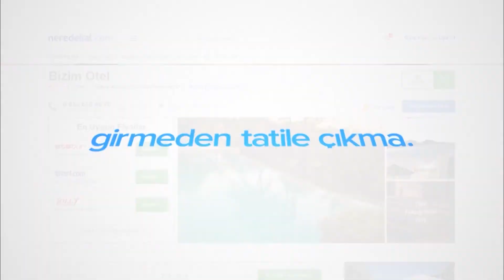Kerpe Alya Butik Otel | Neredekal.com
Kocaeli-Kerpe’de denize sıfır konumda yer alan Kerpe Alya Butik Otel, şehir gürültüsünden uzaklaşmak isteyen tüm konuklarına konfor dolu bir seyahatin kapılarını açmaktadır. Oda-kahvaltı hizmeti sunan tesiste sabahları zengin bir serpme kahvaltı servis edilmektedir. Otelde konaklamanız boyunca Kerpe’nin denizinde bol bol serinleyebilir, ardından şezlong ve şemsiyelerle donatılmış güneşlenme terasında günün tadını çıkarabilirsiniz.

Kerpe Alya Butik Otel’in konaklama birimleri hem siz konukların zevki hem de konforu için özenle dekore edilmiştir. Tümü özel banyolu olan odalar havlular, saç kurutma makinesi ve banyo malzemeleriyle donatılmıştır. TV, klima, mini bar ve eşya dolabı ise diğer standart oda özelliklerindendir. Otel restoranında gün boyu birbirinden lezzetli tatlarla donatılmış menüler servis edilmektedir. Wi-Fi erişimi tesis genelinde ücretsizdir. Tesis hakkında detaylı bilgi almak isterseniz sayfasını ziyaret edebilirsiniz.

Kerpe Alya Butik Otel ile iyi tatiller.

Video hakkında kısa ipuçları:
00:00 Kerpe Alya Butik Otel’in drone ile çekilmiş, tesisten denize doğru uzaklaşan görünümü.
00:08 Kerpe Alya Butik Otel’in genel görünümü.
00:13 Kerpe Alya Butik Otel’in resepsiyon görünümü.
00:17 Kerpe Alya Butik Otel odalarının detaylı görünümü.
00:43 Kerpe Alya Butik Otel’in kapalı ve açık restoran görünümü.
00:56 Kerpe Alya Butik Otel’in denizi ve tesisi genel görünümü.

Neredekal.com ekibi.